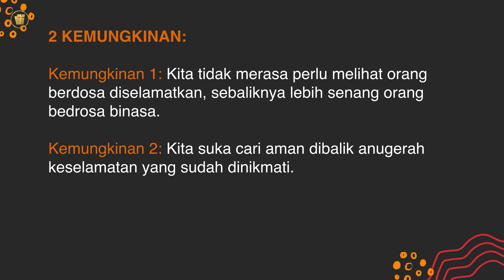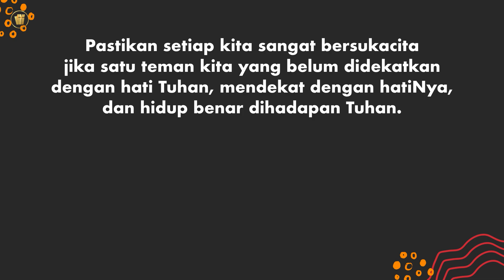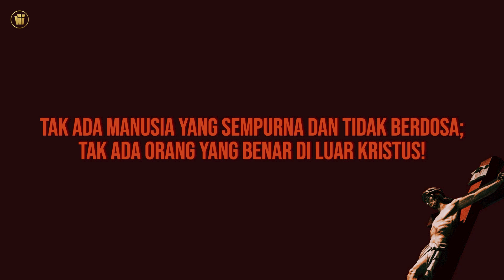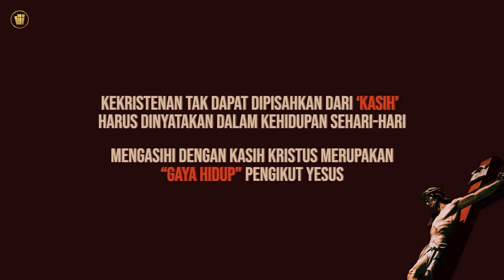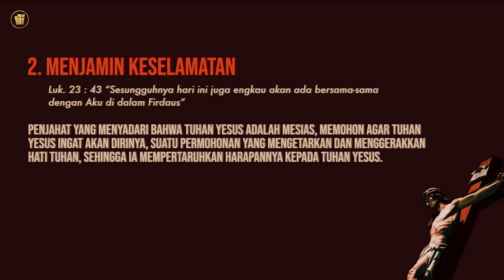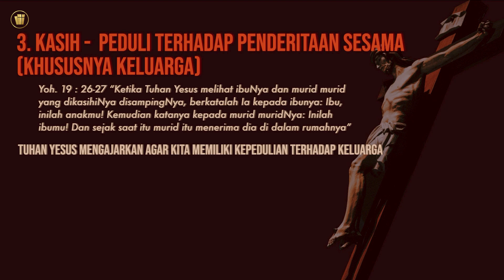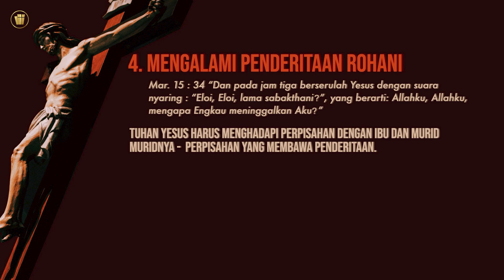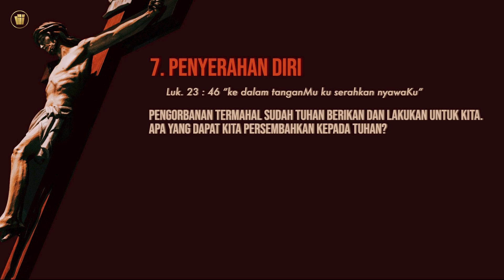LAST WORDS OF LOVE. Online Experience-Gracia Community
Online Experience. Gracia Community Purwokerto. 15 April 2022
Theme "LAST WORDS OF LOVE"